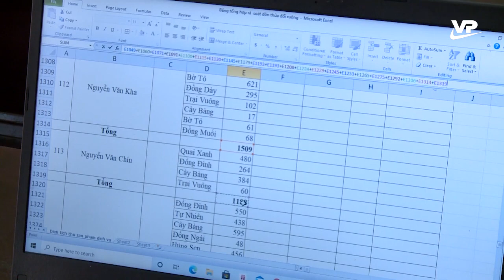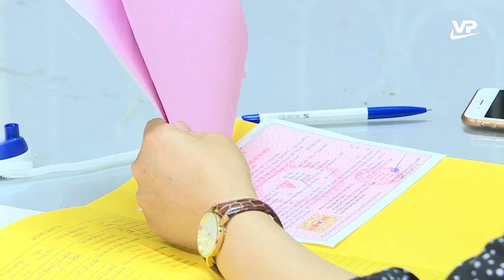Thời sự 11h30 ngày 1/4/2021